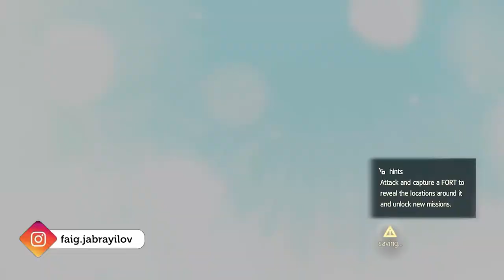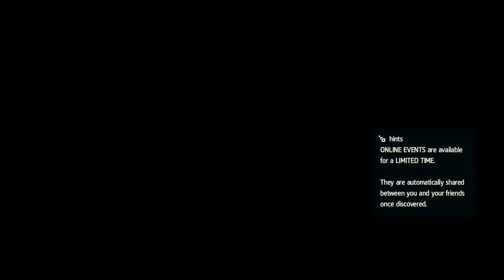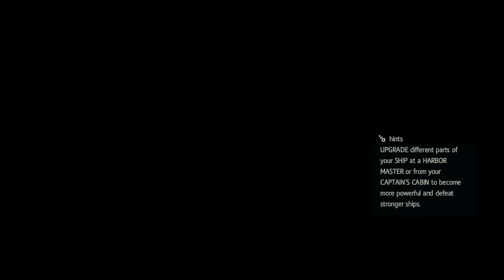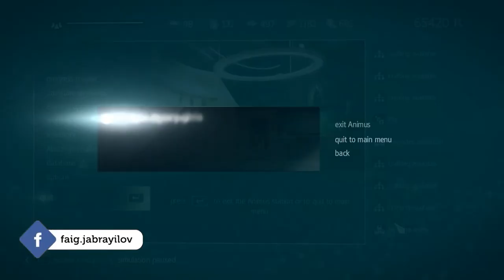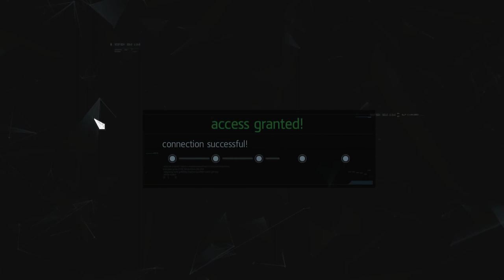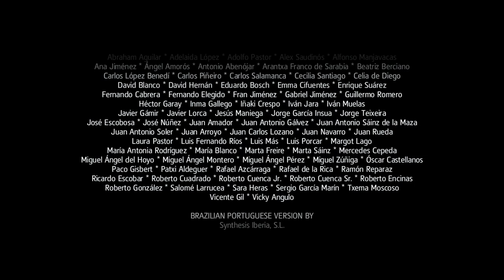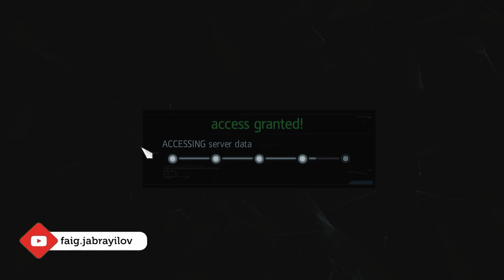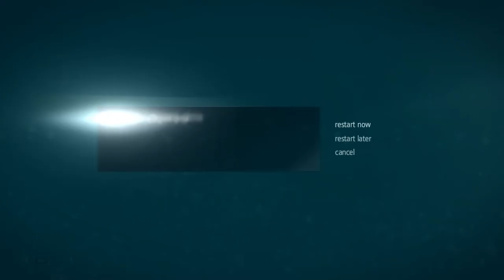Assassin's Creed IV Black Flag | Day 14